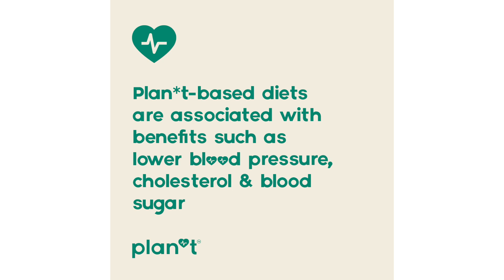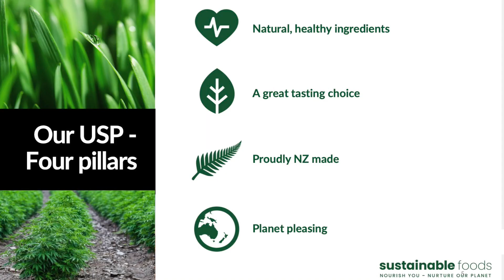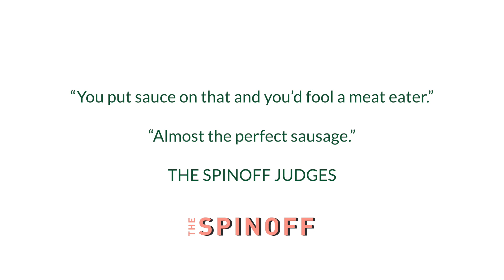Snowball Effect - Sustainable Foods Introduction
Sustainable Foods is an innovator and manufacturer of delicious, nutrition-rich, plant-based protein products. Register interest in the Sustainable Foods capital raise